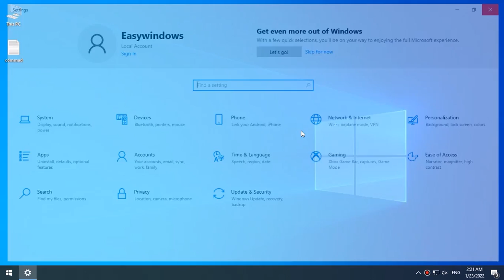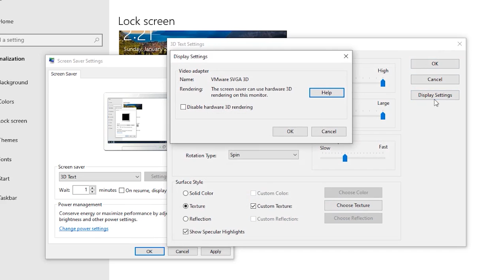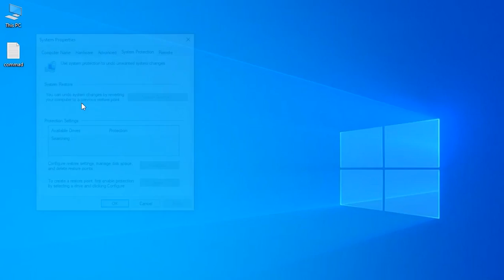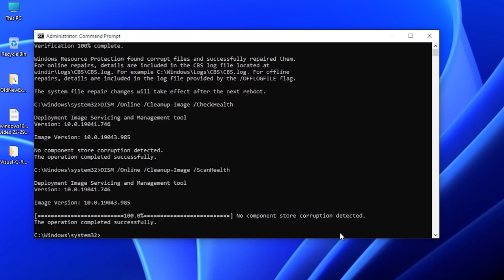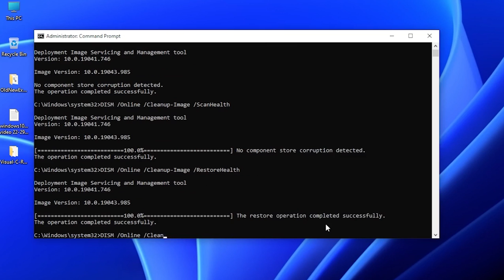how to fix Screensaver Not Working in Windows 10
in this video me gone learn how to fix Screensaver Not Working in Windows 10